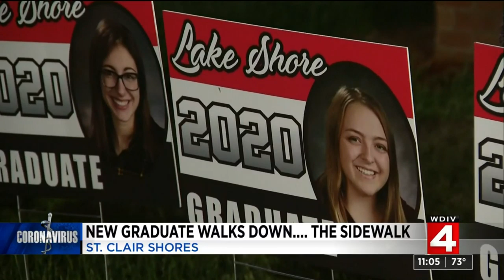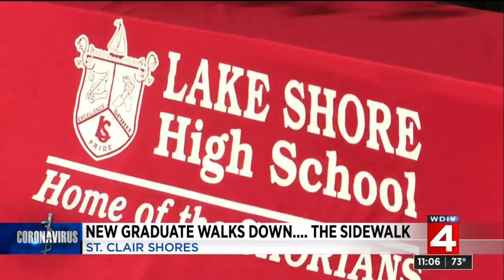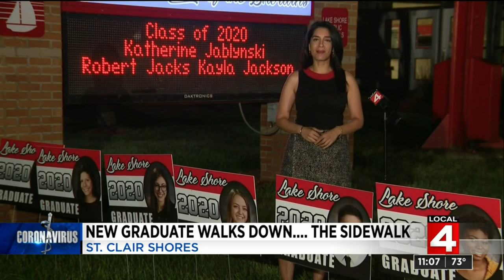Lake Shore High School brings ceremony to new graduate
Lake Shore High School held their first graduation ceremony on Monday night.